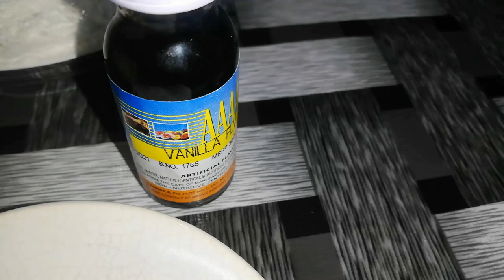perfect vanilla cupcake /Homemade/Hindi urdu/वेनेला कपकेक/NAJMAS KITCHEN